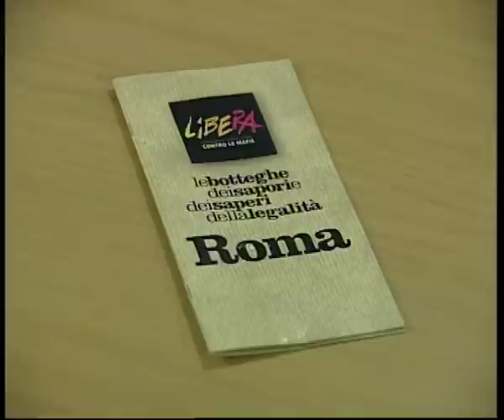Carlos Cruz: Da pandillero a costruttore di pace